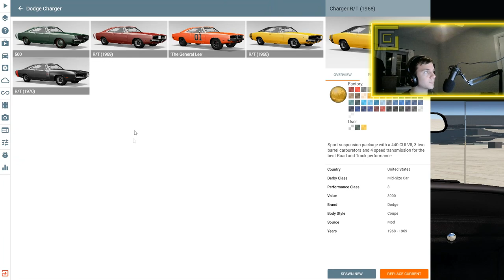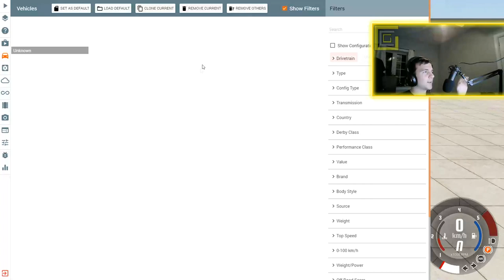DODGE CHARGER MOD UPDATE! I BeamNG Drive Crashes #1779 [Alpha]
Die 1969er Dodge Charger Mod fuer BeamNG Drive hat ein Update bekommen! Wir schauen heute mal rein was sich so veraendert hat! :D